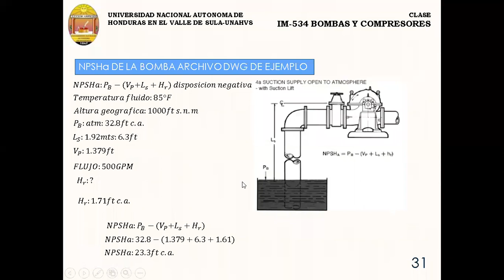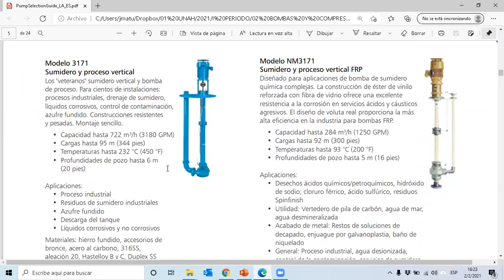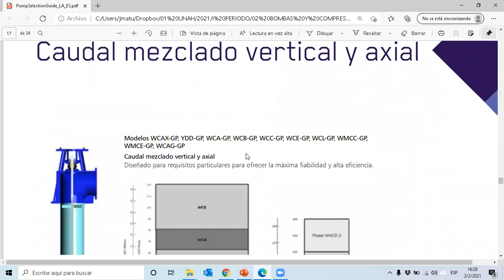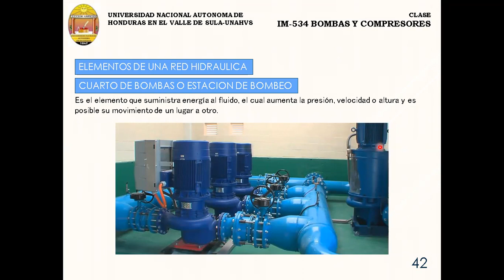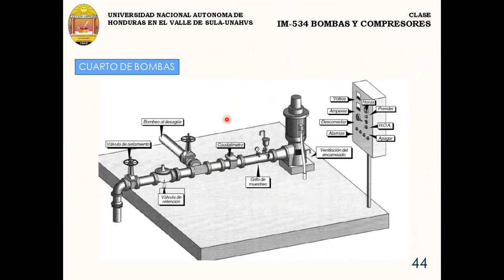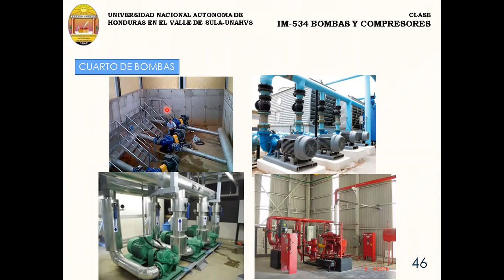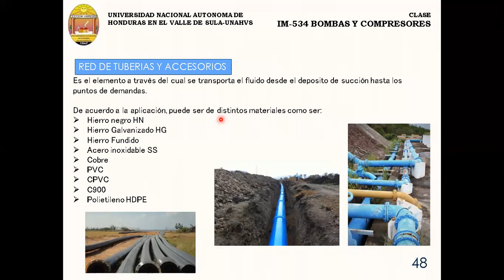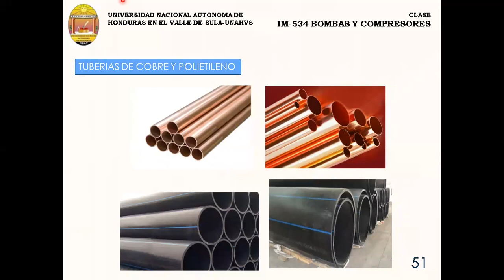005 BOMBAS Y COMPRESORES 02 FEBRERO 2020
CURSO COMPLETO DE BOMBAS Y COMPRESORES